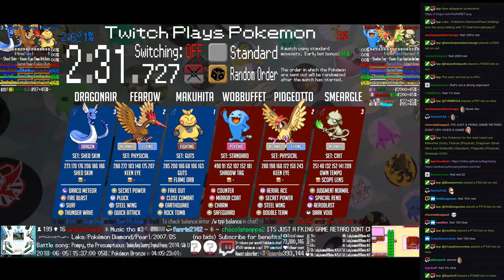Twitch Plays Pokémon Battle Revolution - Matches #119459 and #119460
#119459 [Blue: Miltank (Mixed), Dragonair (Shed Skin), Seedot (Standard)] vs [Red: Clefable (Physical), Mudkip (Standard), Mewtwo (Smash)]

9:56 : #119460 [Blue: Fearow (Physical), Makuhita (Guts), Dragonair (Shed Skin)] vs [Red: Smeargle (Crit), Wobbuffet (Standard), Pidgeotto (Physical)]